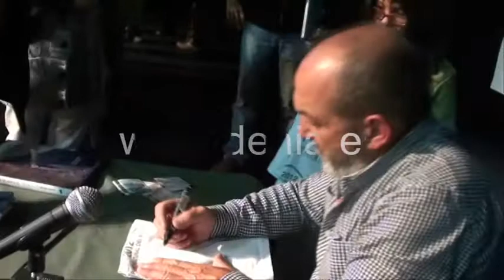Dénia.- Conferència de Juanito Oiarzabal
Dénia (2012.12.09). - L'alpinista Juanito Oiarzabal va oferir una conferència a Dénia amb motiu del Dia Internacional de les Muntanyes, després de participar en l'acte central de diumenge de l'ascens al cim del Montgó.

El regidor Vicente Chelet, delegat de l'Agenda Local 21 que ha organitzat tots els actes del Dia Internacional de les Muntanyes 2013, amb seu mundial a Dénia, va presentar l'alpinista qui en la seva conferència va revelar algunes anècdotes dels seus ascensos als 14 cims dels "vuitmils" del món, que el va convertir en el sisè home del planeta a aconseguirho, sense ajuda d'oxigen.

El seu propòsit, se centra ara a repetir aquesta proesa i a falta de coronar 4 "vuitmils" està a punt de ser un dels escassos muntanyencs que realitzatrà dues pujades als 14 pics de la terra que superen els 8.000 metres.

Oiarzabal va regalar uns guants al xiquet denier, Dani Masanet, i el va felicitar per haver aconseguit coronar el Montgó i fer realitat la il · lusió del seu pare

Després de projectar un documental, va respondre a les preguntes del públic, va signar samarretes i llibres a tots els assistents i es va fotografiar amb tots els li ho demanaren.
Dénia (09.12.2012).- El alpinista Juanito Oiarzabal ofreció una conferencia en Dénia con motivo del Día Internacional de las Montañas, tras participar en el acto central del domingo del ascenso a la cumbre del Montgó.

El concejal Vicente Chelet, delegado de la Agenda Local 21 que ha organizado todos los actos del Día Internacional de las Montañas 2013, con sede mundial en Dénia, presentó al alpinista quien en su conferencia desveló algunas anécdotas de sus ascensos a las 14 cumbres de los "ochomiles" del mundo, que lo convirtió en el sexto hombre del planeta en conseguirlo, sin ayuda de oxígeno.

Su propósito, se centra ahora en repetir esta proeza y a falta de coronar 4 "ochomiles" está a punto de ser uno de los escasos montañistas que ha realizado dos subidas a los 14 picos de la tierra que superan los 8.000 metros.

Oiarzabal regaló unos guantes al niño dianense, Dani Masanet, y le felicitó por haber conseguido coronar el Montgó y hacer realidad la ilusión de su padre

Después de proyectar un documental, respondió a las preguntas del público, firmó camisetas y libros a todos los asistentes y se fotografió con todos los que se lo pidieron.